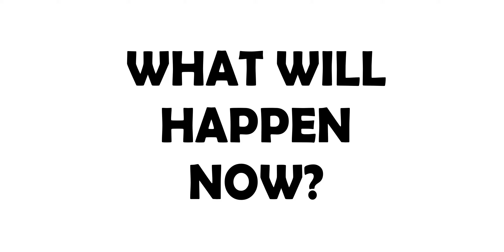this is killing the aviation industry...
Hello everyone and welcome back! My name is Dajana and I am an international flight attendant.. or well  I was. Who knows now?